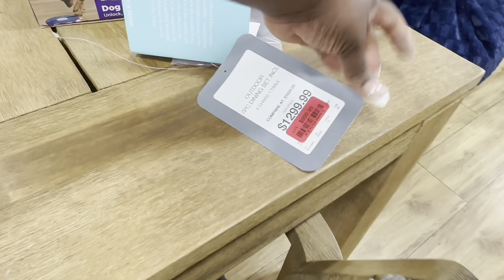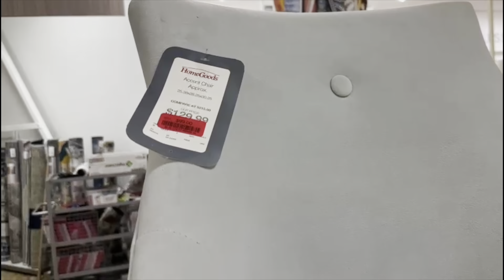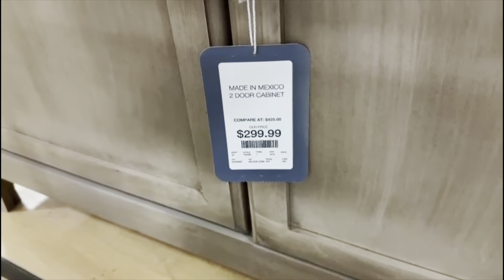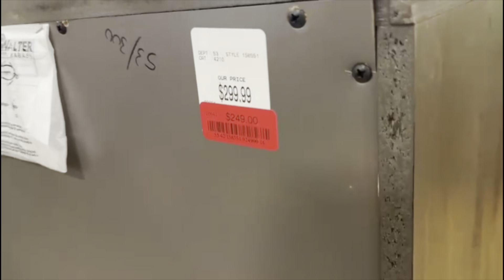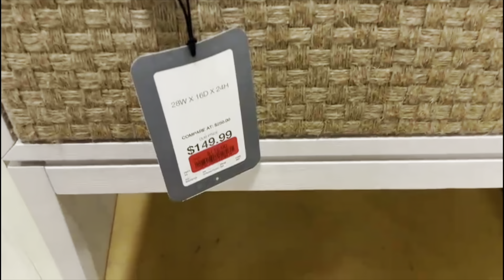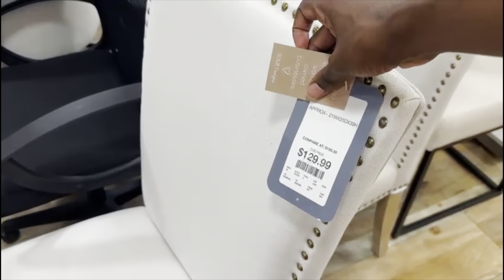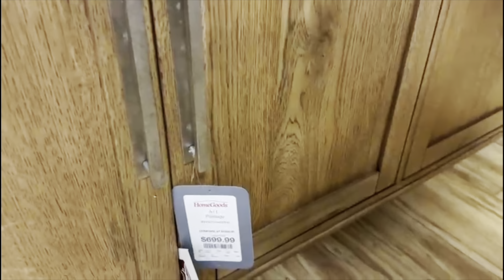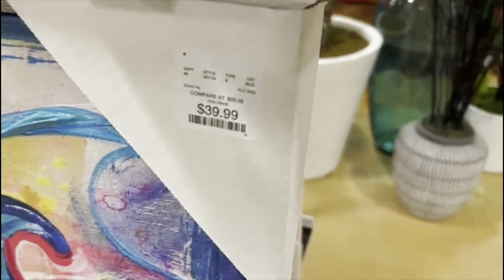BRAND *NEW* PHENOMENAL HOME GOODS | FURNITURE | HOME DECOR STORE WALKTHROUGH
Hey guys welcome to my channel and for today’s video I’ll be taking you guys shopping at tjmaxx for a furnitureshopping where we'll be viewing rugs hope you guys enjoy and dont forget to LIKE SHARE DEFINITELY SUBSCRIBE & LEAVE ME A COMMENT THANKS FOR WATCHING 💕❤️💕